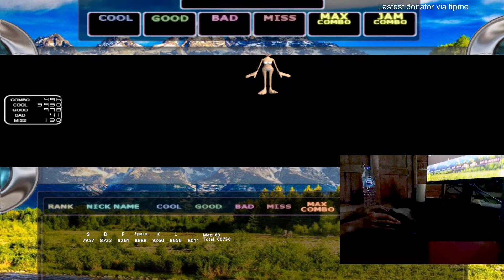O2Jam Lv.129 - 3y3s (Offline play)